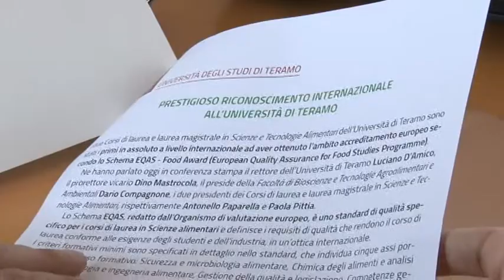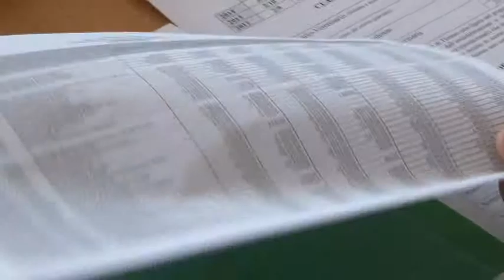Riconoscimenti alle lauree UniTe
L'Università di Teramo ha ottenuto, per due corsi di laurea, il riconoscimento europeo Ecas